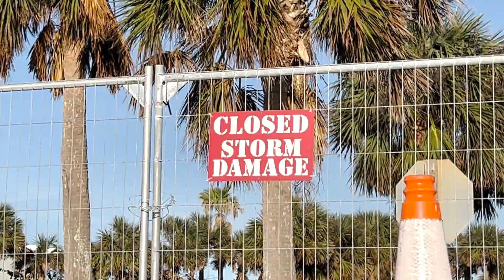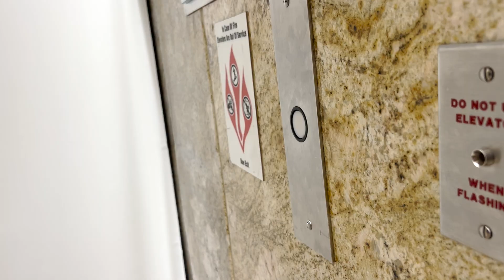digital nomad arc (travel vlog)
digital nomad arc uhh travel vlog uhhhh abroad uhhhhhhh idk what to call this
I'm starting a travel vlog
never really dabbled with shooting my own stuff so I'm starting with a phone and a lavalier mic that made me wince at my bank account
when this uploads, I'll be in the sky, on a plane (again), enduring jet lag and already thinking of all the things I gotta do when I land so
yeah
the future is now old man

I think I had more insightful things to say, or, usual "content-esque" claims or affirmations, but especially after 2022, I feel like I'm starting over again. Nearly made a new YouTube channel LOL

thanks for the support and I hope to make you think or laugh at least once in my life
see y'all in (x amount of days)!!